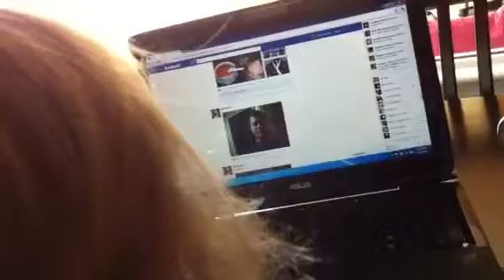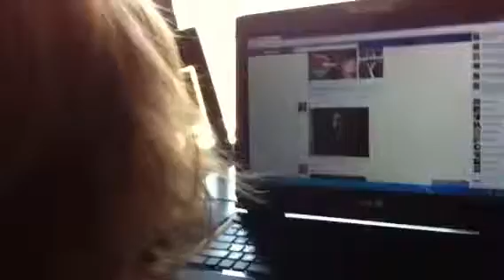Hailey watching daddy's video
She loves watching her daddy